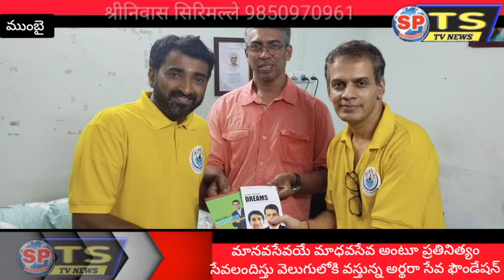మానవసేవయే మాధవసేవ అంటూ ప్రతినిత్యం సేవలందిస్తు వెలుగులోకి వస్తున్న అర్థరా సేవా ఫౌండేషన్..